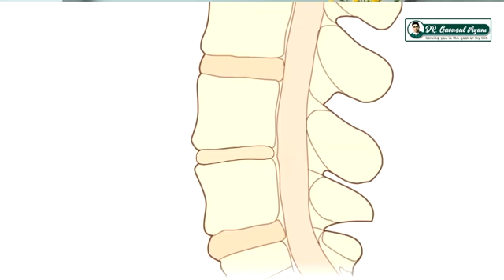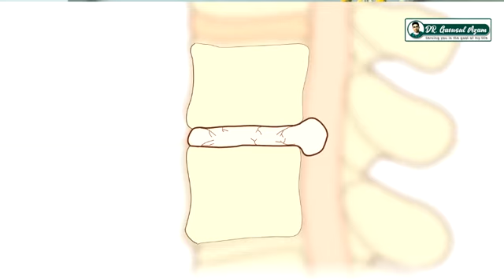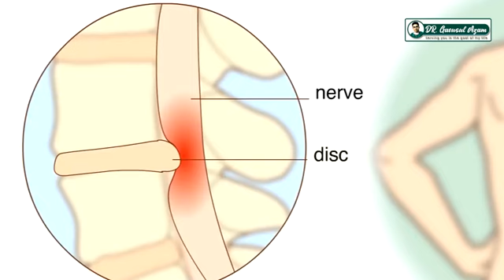PLID/কোমর ব্যথায় এন্ডোস্কোপিক স্পাইন সার্জারি | না কেটে ফুটো করে অপারেশন! || পেশেন্ট রিভিউ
Patient Interviews: Endoscopic PLID Surgery Success Stories

In this video, we present inspiring interviews with patients who have undergone Endoscopic PLID (Percutaneous Laser Disc Decompression) Surgery, sharing their personal experiences and success stories.

Join us as we hear firsthand accounts from individuals who have struggled with disc herniation and found relief through this innovative minimally invasive surgical procedure. From debilitating pain to renewed mobility and quality of life, these patients share how Endoscopic PLID Surgery has transformed their lives for the better.

Through candid discussions, viewers will gain insight into the decision-making process, pre-operative preparation, and post-operative recovery journey of each patient. Discover the challenges they faced, the fears they overcame, and the incredible results they achieved through Endoscopic PLID Surgery.

Whether you're considering this procedure yourself or simply curious about its potential benefits, these patient interviews offer valuable perspectives and real-life testimonials. From regained independence to rediscovered joy in everyday activities, their stories highlight the life-changing impact of Endoscopic PLID Surgery.

Don't miss this opportunity to be inspired and informed by the stories of resilience, hope, and triumph over pain.

ডা. মোঃ গওছুল আযম
ব্রেইন, স্পাইন, নার্ভ ও স্ট্রোক সার্জন
এমবিবিএস, বিসিএস (স্বাস্থ্য), এমএস (নিউরোসার্জারি)
রেসিডেন্সি প্রোগ্রাম, বিএসএমএমইউ
ফেলোশিপ: মাইক্রোস্কোপিক এন্ড এন্ডোস্কোপিক
ব্রেইন ও স্পাইন  সার্জারি (তুরস্ক, ভারত, কোরিয়া)
সহকারী অধ্যাপক, নিউরোসার্জারি বিভাগ
ঢাকা মেডিকেল কলেজ ও হাসপাতাল।

ঢাকা চেম্বার:
১. বাংলাদেশ সেন্টার ফর রিহ্যাবিলিটেশন (বিসিআর)
২৩৪/সি(দ্বিতীয় তলা), কাঁটাবন মোড়, নিউ এলিফ্যান্ট রোড, ঢাকা - ১২০৫।
সময়: বিকেল ৩ টা থেকে ৬ টা পর্যন্ত (শনিবার, সোমবার)
সন্ধ্যা ৭টা থেকে রাত ৯ টা পর্যন্ত (বুধবার)

২. হাই-কেয়ার কার্ডিয়াক এন্ড নিউরো স্পেশালিস্ট হসপিটাল (রুম নং- ২০৬)
হাউজ নং-২৩, লেক ড্রাইভ রোড, সেক্টর নং-৭, উত্তরা মডেল টাউন, ঢাকা - ১২৩০।
সময়: বিকেল ৩ টা থেকে ৭ টা পর্যন্ত (প্রতি মঙ্গলবার)

আরো ভিডিও দেখতে প্রবেশ করুন-